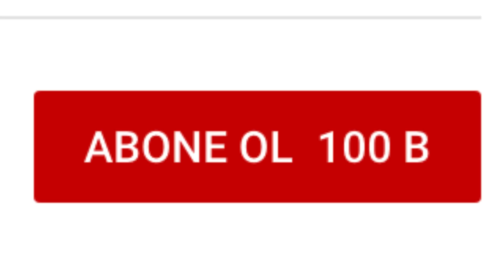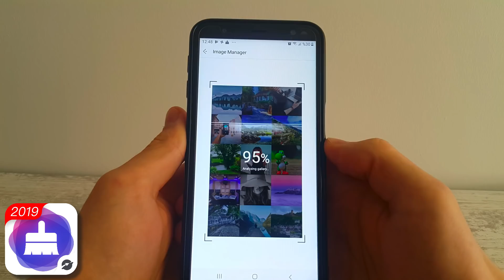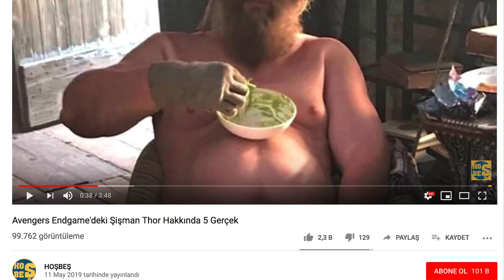Avengers Endgame'de Değişime Uğramış 5 Süper Kahraman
Dünyanın en çok gişe yapan süper kahraman filmi Avengers Endgame'deki Şişman Thor, Yaşlı Captain America ya da Profesör Hulk gibi karakterleri el üstünde tutmak için Avengers Endgame'de değişime uğramış karakterleri sıralıyoruz.